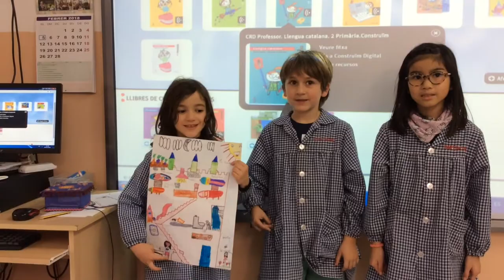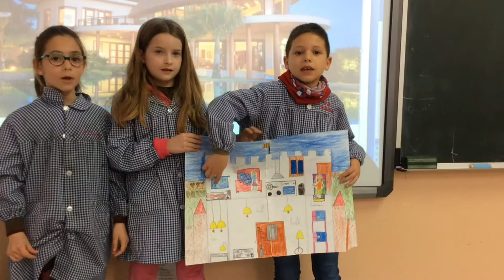My house! - Sant Ramon Penyafort - 2n - 2018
In 2nd of primary we have been using the prepositions "in, on, under and next to" to describe a house.